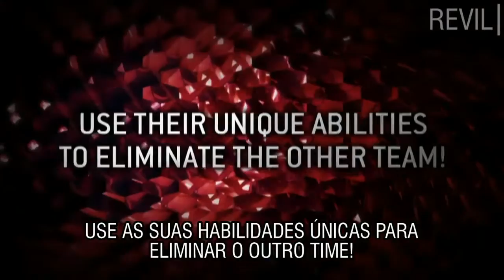Resident Evil: Operation Raccoon City - Heroes Mode Trailer legendado PT-BR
Trailer do "Heroes Mode" de Resident Evil: Operation Raccoon City. O material confirma a presença de Jill Valentine, Ada Wong, Carlos Oliveira e um novo personagem, Lone Wolf (ou Lobo Solitário, em português), na trama do jogo.